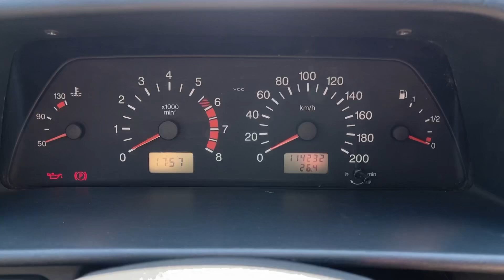Мини обзор. ВАЗ 2114. 2013.